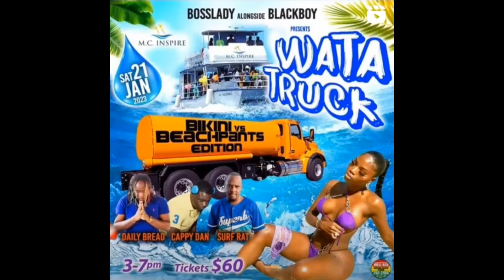SURF RAT - WATER TRUCK PROMO (JAN 21ST 2023)